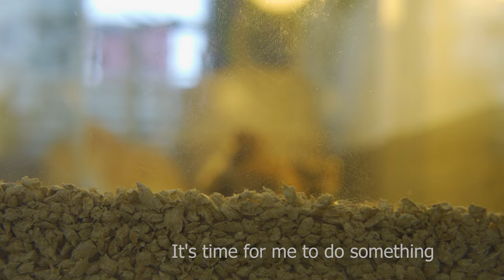Reaction Kitten Pudding Meets New Baby Chick for the First Time!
After many days of waiting for the eggs to hatch, but Pudding doesn't seem to want to adopt them as a mother, they are so innocent and cute.
🎂(👧)Sunnybri Pudding. (d.b:11/09/2022) is a British Shorthair Cat. Colour ny12